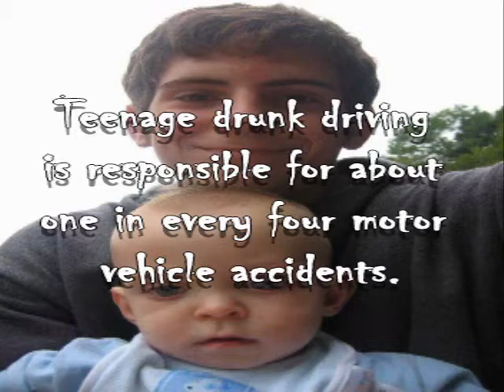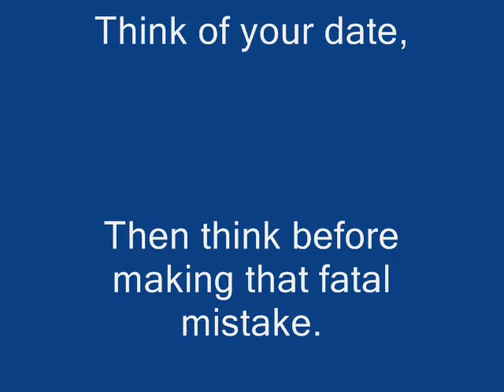Don't Drink and Drive